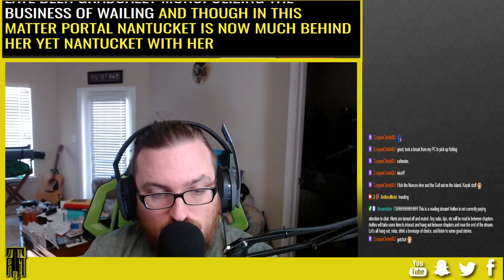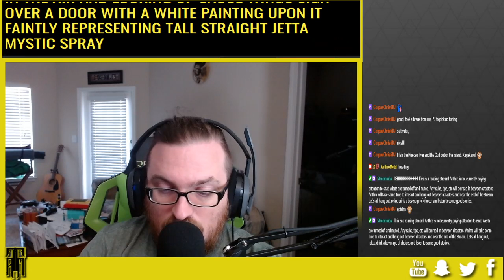Audiobooks by Anthro: Moby Dick Chapter 2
Anthro reads the 2nd chapter of the classic Moby Dick by Herman Melville -- Watch live